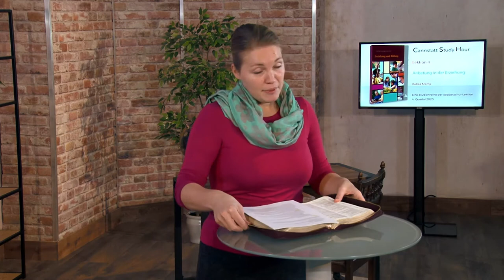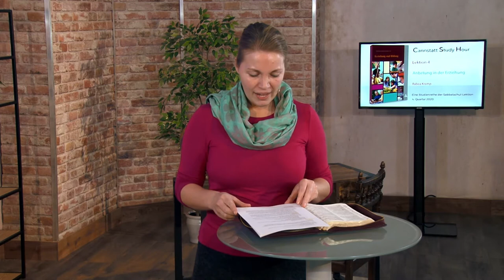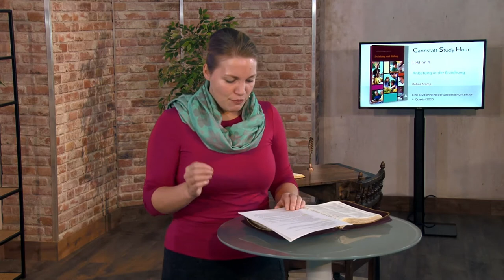Erziehung und Bildung (CSH 2020 Q4): 7. Anbetung in der Erziehung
Serie: Erziehung und Bildung